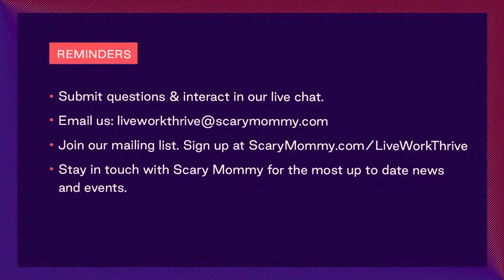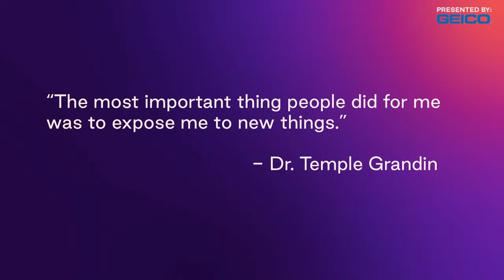Rethinking Autism: How To Help Your Child Thrive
Autism spectrum disorders (ASD) are estimated to affect one in every 270 people worldwide. But there’s a saying in the autism community: “If you’ve met one person with autism, you’ve met one person with autism.” In this episode of Live.Work.Thrive, Scary Mommy and Fatherly team up to discuss how parents can recognize their children for the individuals they are. Join Dr. Temple Grandin, one of the world’s most respected experts in the field of autism and psychologist Dr. Debra Moore, who has worked extensively with children, teens, and adults on the autism spectrum to find out how you can help your child thrive.

About Scary Mommy:  Scary Mommy is the #1 media brand creating fun, honest and unfiltered content for moms. We tell engaging stories that connect with millions of women united by motherhood.